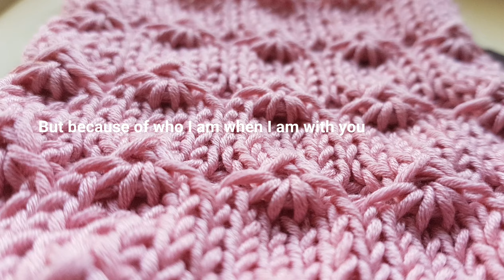Вяжем фантазийные косы-восьмёрки спицами💃 knitting pattern.